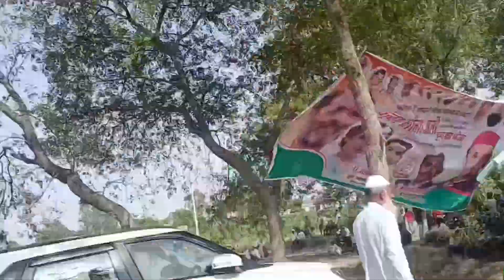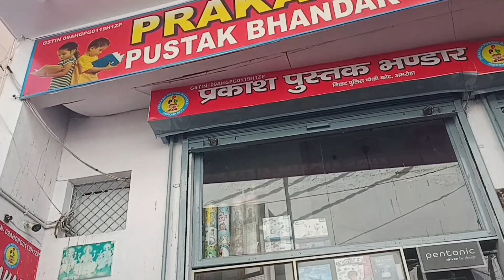My first vlog |Rahul Gandhi and Akhilesh yadav coming in Amroha |video youtube@Pashavlogs27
My first vlog | Rahul Gandhi and Akhilesh yadav coming in Amroha